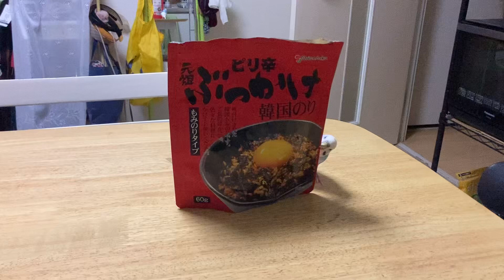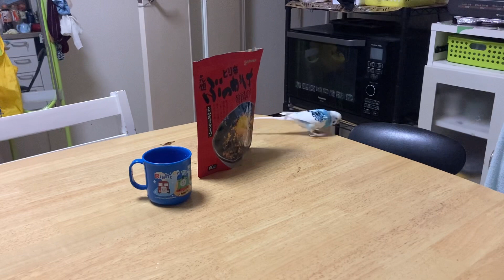My Budgie Pet [セキセイインコ]